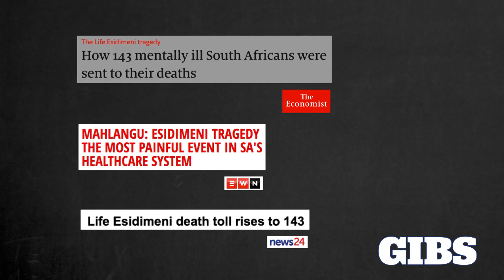Leon Schreiber - Author,Coalition Country: South Africa after the ANC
Leon Schreiber, Author and Senior Research Specialist at Princeton University, believes that structural shifts in South Africa’s demographics and voting patterns, as well as urbanisation and the growth of the middle class are all a threat to the ANC.